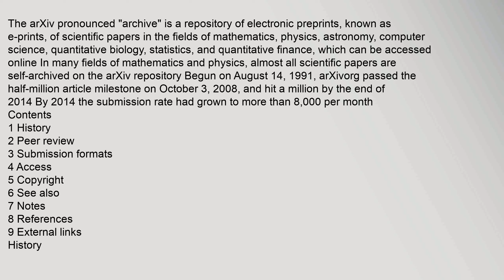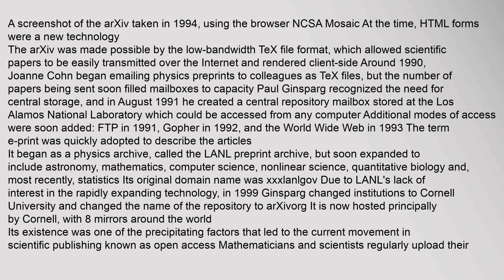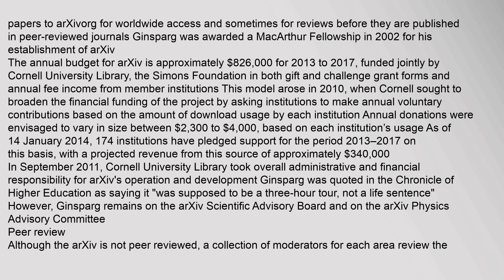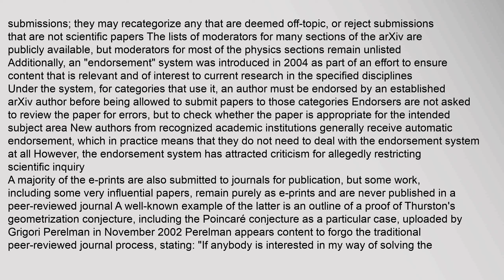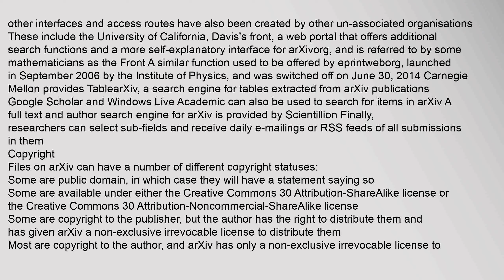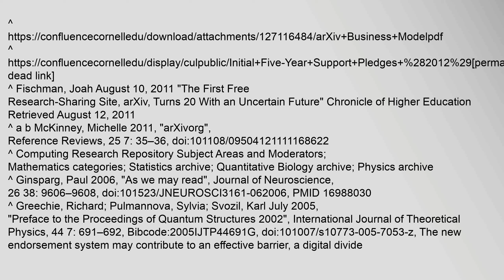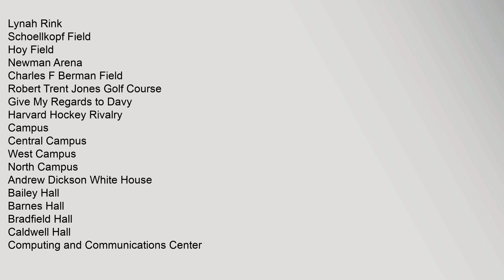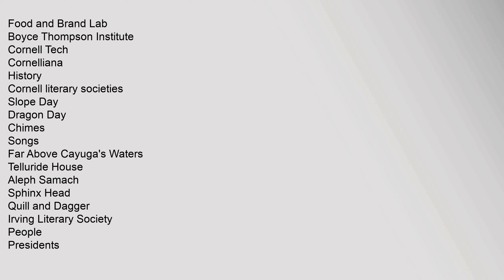arXiv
The arXiv pronounced "archive"2 is a repository of electronic preprints, known as e-prints, of scientific papers in the fields of mathematics, physics, astronomy, computer science, quantitative biology, statistics, and quantitative finance, which can be accessed online In many fields of mathematics and physics, almost all scientific papers are self-archived on the arXiv repository Begun on August 14, 1991, arXivorg passed the half-million article milestone on October 3, 2008,34 and hit a million by the end of 201456 By 2014 the submission rate had grown to more than 8,000 per month67
Contents
1 History
2 Peer review
3 Submission formats
4 Access
5 Copyright
6 See also
7 Notes
8 References
9 External links
History
A screenshot of the arXiv taken in 1994, using the browser NCSA Mosaic At the time, HTML forms were a new technology
The arXiv was made possible by the low-bandwidth TeX file format, which allowed scientific papers to be easily transmitted over the Internet and rendered client-side8 Around 1990, Joanne Cohn began emailing physics preprints to coarxiv.org, arxiv, arxiv.com, arxiv math, arXiv